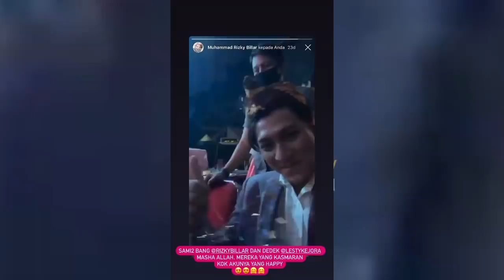Lesti MENANGiS!! Saat Duet LAGU 'Terlena', Billar LANGSUNG Usap Air MATA Dedek!! So SWEET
Jangan Lupa: _
Thankz!!..